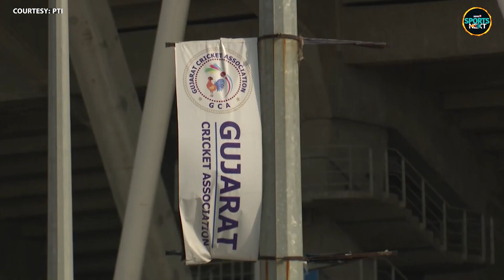Narendra Modi Stadium World Cup 2023 के लिए कितना तैयार हुआ? | Ahmedabad | Sports News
Narendra Modi Stadium World Cup 2023 के लिए कितना तैयार हुआ? | Ahmedabad | Sports News | SportsNext

ICC क्रिकेट वर्ल्ड कप के लिए तैयार अहमदाबाद का नरेंद्र मोदी स्टेडियम. मैदान में लगाई जा रही है दो बड़ी एलईडी स्क्रीन. कमेंट्री बॉक्स को भी दिया जा रहा है नया लुक.